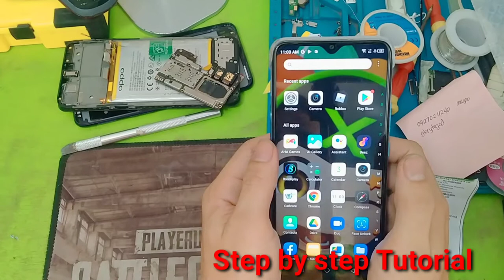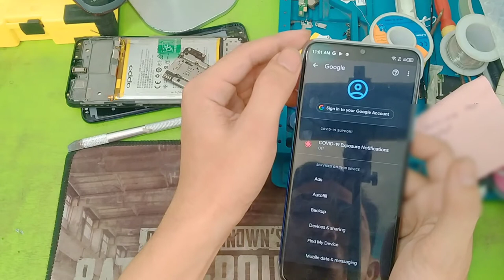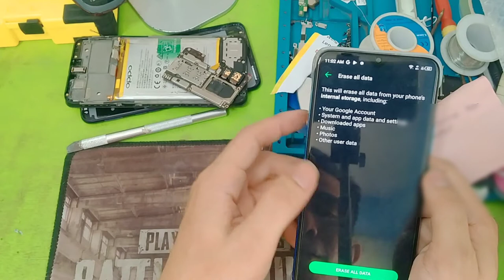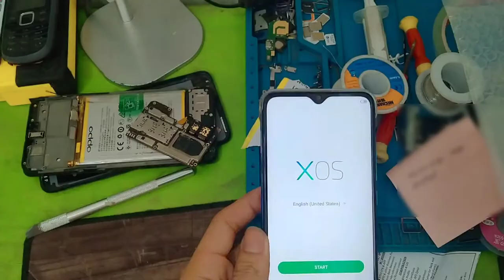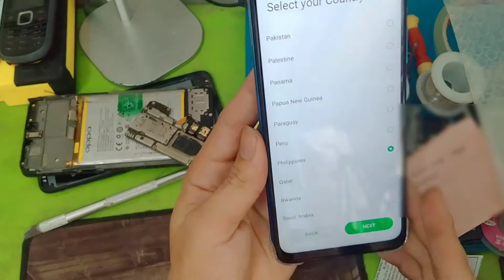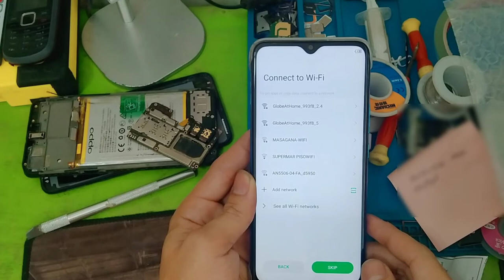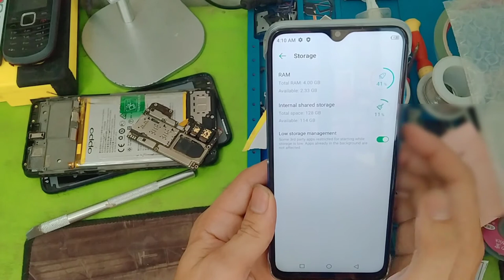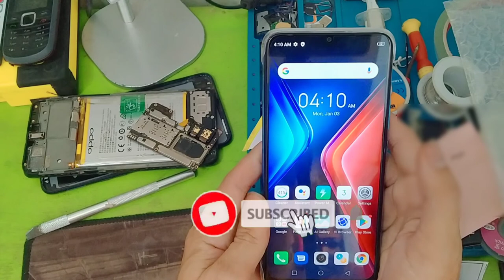Paano mag factory Reset ng Infinix Hot 11 Play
Welcome sa Ritch Paderan Vlog

Basic Tutorials, Investment, Cellphone Repair, Cellphone Tutorial & Personal blogs

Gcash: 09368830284